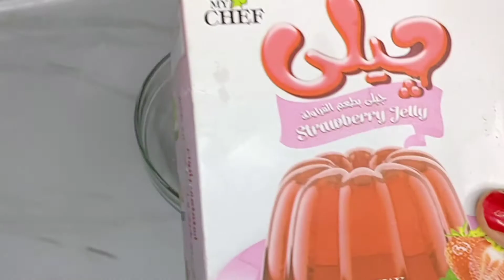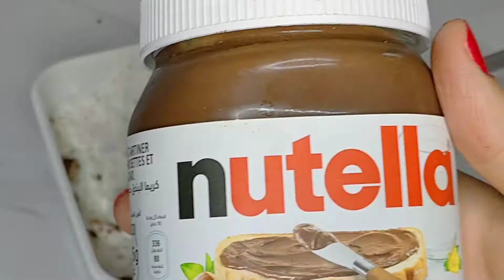مشروع الآيس كريم الاقتصادى 🍦 عملت 6 اطعمه من الايس كريم ب 3 مكونات بس بدون مكينه ولا كريمه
المكونات 🍫🍫
3 كبايات كريم شانتيه محلى
2 ونص كوب لبن
كوب كريمه خفق ( اختيارى )
3 معالق كبيرة لبن بودره

الاطعمه 🍫🍫
مانجو
فراوله
اوريو
مكسرات